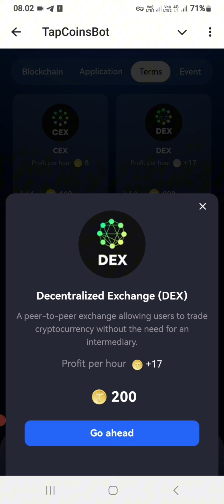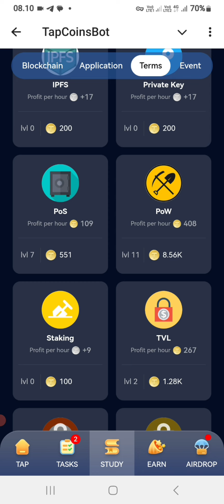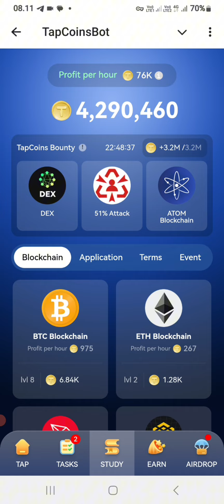Tap Coin Daily Bounty 7 Oktober 2024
Tap Coins Bot Daily Bounty 7 Oktober 2024